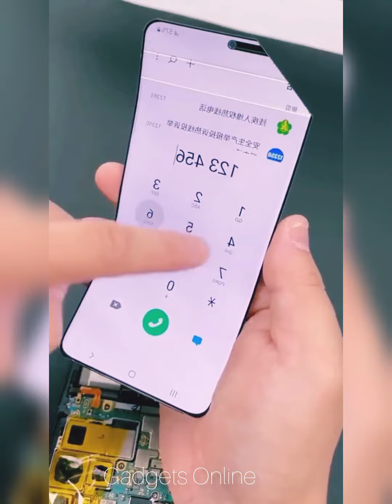New Gadgets!😍Smart Appliances, Kitchen tool/Utensils For Every Home🙏Makeup/Beauty🙏Tik Tok China #188